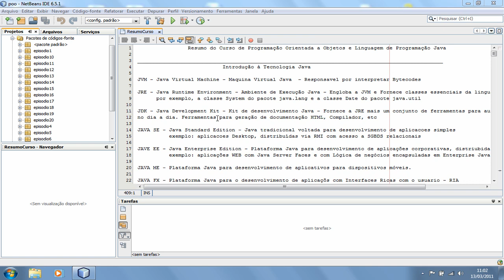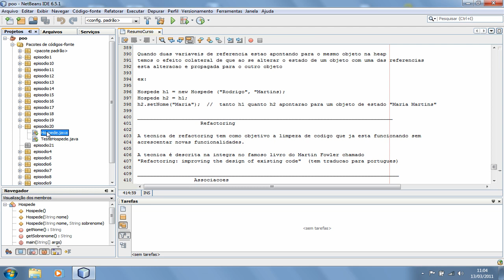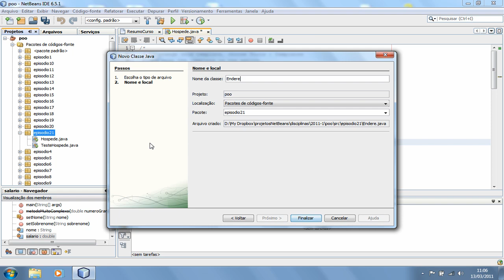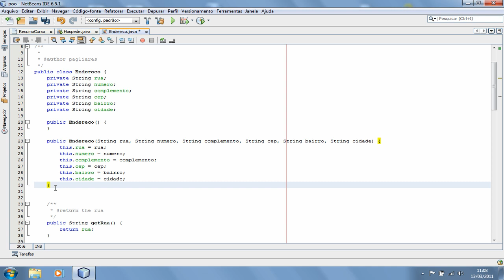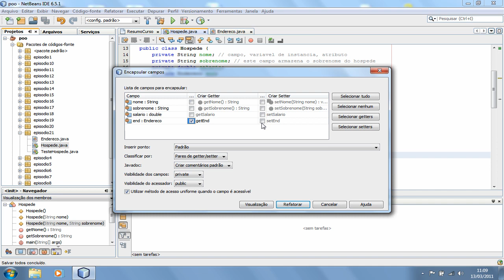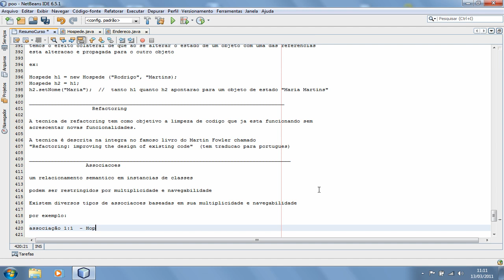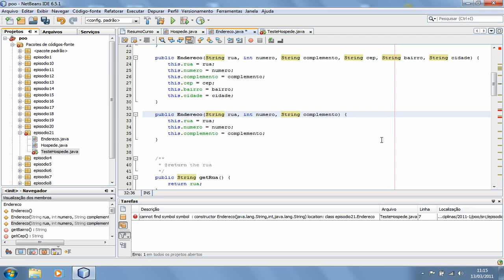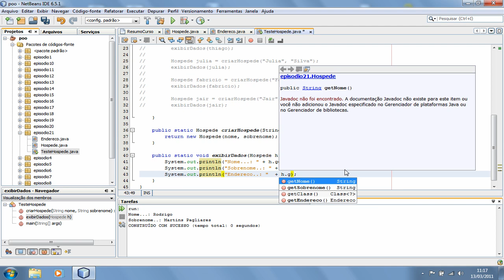21 - Associações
Sumário:
00:00 : Criação da seção "associações" no arquivo com resumo do curso.
01:00 :  Criação do pacote episodio21 e cópia pra ele dos exemplos criados no episódio 20.
01:27 :  O problemas da abstração endereço como sendo uma String na classe Hospede.
03:48 :  Criação de classe Endereco.
05:56 :  Associação entre Hospede e Endereco (um hóspede tem um endereço).
07:07 : Limpando a classe Hospede, removendo o método metodoMuitoComplexo( ) e o método main( ) interno à classe Hospede.
07:39 : Atualização do arquivo de resumo do curso com a inclusão de mais informações sobre associações entre objetos.
09:00 : Embora teoricamente um endereço possa ter um hóspede, optamos por não implementar esta abstração bidirecional para minimizar o acoplamento entre as classes Hospede e Endereco.
10:22 : Criando objetos do tipo Endereco e associando com os respectivos objetos do tipo Hospede na classe TesteHospede.
13:19 : Comentando/descomentando várias linhas simultâneas no NetBeans com CRTL + /

Rodrigo Martins Pagliares
Professor do curso de bacharelado em Ciência da Computação.
Universidade Federal de Alfenas - UNIFAL-MG.